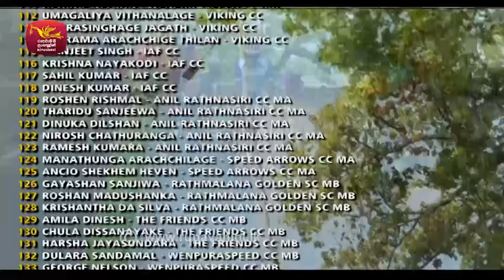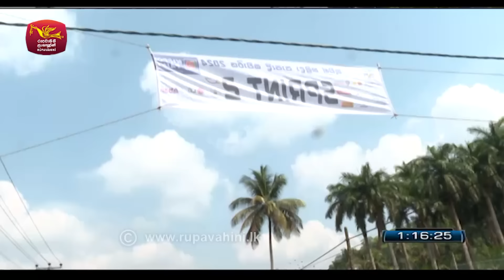Air Force Cycle Race 2024 | Stage 1 - Highlights | Colombo to Kandy | ChannelEye